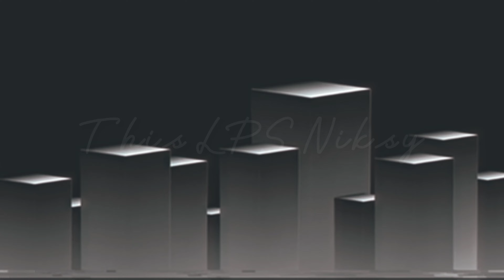LPS Full mep Apologize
Извините, я уже не могла ждать не сданные части.